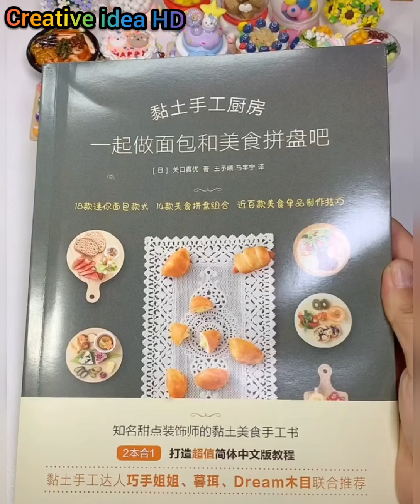Creative art and crafts ideas at another level that beyond human imagination || satisfying▶74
Welcome back to "Creative idea HD "

"Creative idea HD " is a review community  for art lovers and like-minded creatives to come together and share, techniques, ideas, and processes to inspire each other.
Whatever your particular skill level,talent or interest might be here at "Creative idea HD "
"Creative idea HD " all time try to hopefully inspire you to create .
 We have something to suit you!
enjoy these  review of amazing artists and videos, which will hopefully inspire you to create!

So in its continuity,
We hope you enjoy this review video of art crafts and creative ideas that are at another level you can try at home.

best art and crafts making creative ideas that are at another level

See below for a full list of acknowledgments:

Processing .

​Free Music From :
Roa Music: